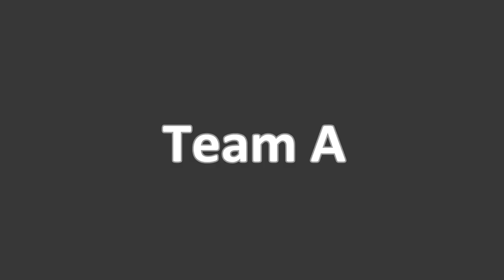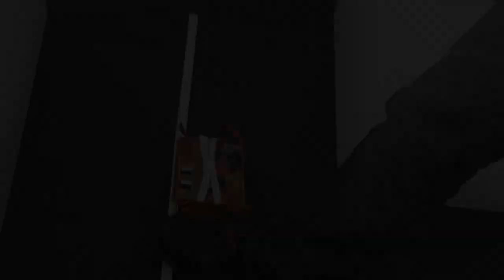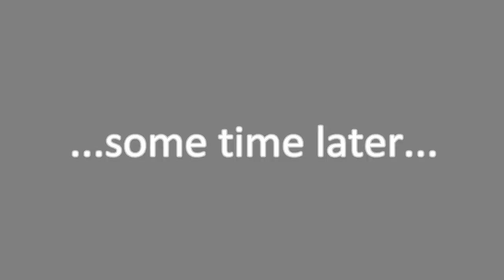Y1 Robot Race Day 2013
Highlights from the University of Liverpool Y1 Robot Race Day 2013